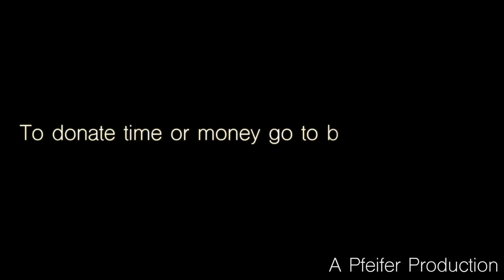Project Haitian Refugee Awareness: Geneva Conrad Arrízon Pfeifer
In 2010, a catastrophic 7.0 magnitude earthquake struck Port-au-Prince, the capital of Haiti. At least 220,000 Haitians died, and 1.5 million were left homeless - triggering a massive wave of emigration. In the span of six years, 40,000 Haitians had arrived in Tijuana, Mexico, only to be denied their fundamental human right to seek asylum, per Article 14 of the Universal Declaration of Human Rights. The Trump Administrations' executive orders and agency memorandums have created insurmountable systemic barriers that continue to endanger the lives of migrants - including children.
Throughout the week, I was able to amass gracious donations from my local community members. With the help of my father, collectively, we drove down to a temporary refugee shelter outside of Tijuana, Mexico. Thank you from the bottom of my heart to everyone who has selflessly donated their time, money, and voice to this cause. I created this video with the purpose and intention in mind to raise awareness about the global refugee crisis and its implications for creating a better tomorrow.

This film is a part of a 6-part docuseries from Pfeifer Productions about U.S.-Mexico Border related issues, including, but not limited to: humane immigration reform, ethical policy implementation, people-powered movements, unaccompanied migrant children, and the global refugee crisis.

If you would like to donate monetarily or simply with your time, I encourage you to visit the Border Angeles website for additional information.

Director & Editor: Geneva Conrad Arrízon Pfeifer
Produced by: Pfeifer Productions
Editing Software: Final Cut Pro X
Camera Used: Nikon D7000
Period of Production: January 2017